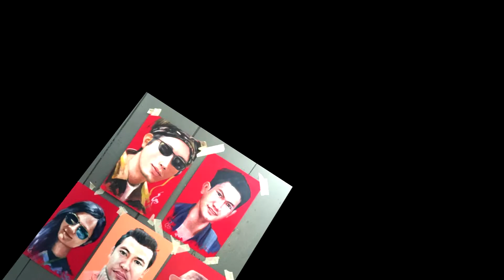Draw the same. The next generation of Khmer childrenគូររូបដូច ស្នាដៃកូនខ្មែរជំនាន់ក្រោយ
Khmer art for draw the same that you are must promote and support.
Khmer is a country with a very ancient civilization, and Khmer has many temples that Khmer ancestors left behind for the younger generation, with sculptures, sculptures and other designs.
Cambodian People Channel